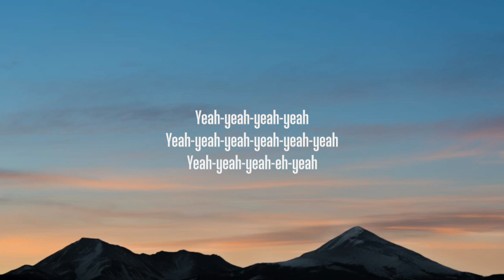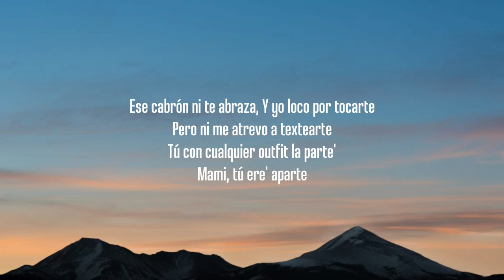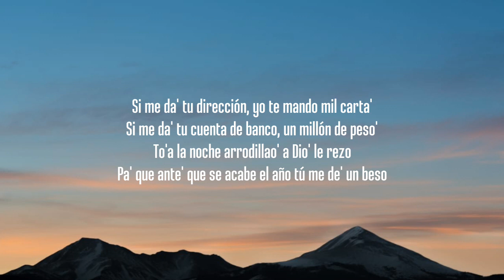shorty tiene un culo bien grande (Letra/Lyrics)